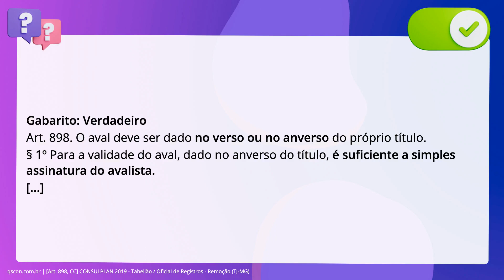QScon Direito: [Art. 898, CC] CONSULPLAN 2019 - Tabelião / Oficial de Registros - Remoção (TJ-MG)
Art. 898, CC | CONSULPLAN 2019 | Tabelião / Oficial de Registros Remoção | (TJMG)

O aval pode ser lançado no anverso do título, desde que assinado pelo avalista.

Gabarito: Verdadeiro